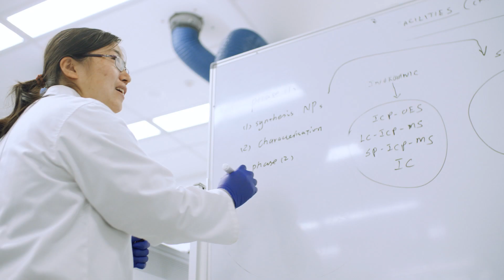SOIL CRC Performance Through Collaboration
It all starts with the soil. The Cooperative Research Centre for High Performance Soils (Soil CRC) is Australia's largest soil research initiative aimed at enabling farmers to increase their productivity and profitability.